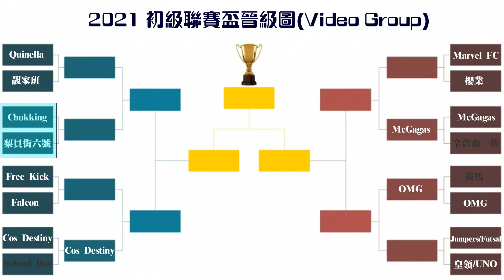★初聯盃16強 Chokking VS 梨貝街六號